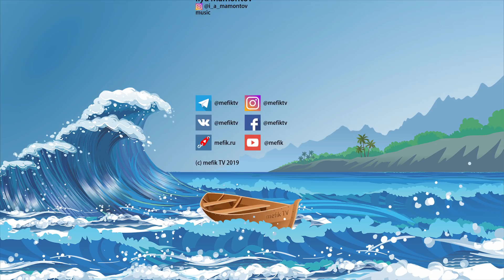ОГРОМНАЯ ПЛАТФОРМА ДЛЯ РЫБАЛКИ. Рыбалка на водохранилище. Рыболовный аттракцион. 2020/01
На юге Тайваня, на одном из живописных водохранилищ находится очень интересный рыбакам аттракцион. Это большая плавающая платформа для рыбалки. С одной стороны это дикий водоём, природа, чистая вода и много рыбы, с другой стороны все удобства для рыбака.

🐟Пойманные рыбы:
 Cirrhinus molitorella, Mud carp, Циррина ильная, 鯁魚
 Chanodichthys erythropterus, Skygazer, Верхогляд, 曲腰
 Hemiculter leucisculus, Sharpbelly, Востробрюшка, 烏尾冬

🎣Снасти:
 Спиннинг - Megabass Shoreluck SLL-78ULT 2,34m 0,4-10g
 Спиннинг - Norstream Rooky RKS-702MMH 2,13m 8-32g
 Спиннинг - STStarlit Semewaza 攻技 萬能船竿 STGS-562MH 1,68m 80-250g
 Спиннинг - ProHunter Kaido KB-682MHS spiral 2,03m 150-300g
 Спиннинг - AKARA Experience AEF-360 3,6m 50/100/150g
 Катушка - Shimano 14 Stella C3000S
 Катушка - Daiwa 14 Caldia 4000
 Катушка - Shimano 18 Stella 4000
 Катушка - Shimano 10 Activecast 1080p
 Катушка - Shimano 15 ForceMaster 3000
Шнур - Daiwa J-Braid x8 #2.5 0,22mm - [Aliexpress | Amazon | eBay
 Шнур - HR MONSTER X8 #3 0,27mm

🎒Экипировка:
Рыболовные плоскогубцы-ножницы - [Aliexpress | Amazon
Тонкие рыболовные плоскогубцы-ножницы - [Aliexpress | Amazon

⛺️Туристическое:
 Пикниковый набор на 4-ре персоны Aquatic ПН-01-4

🎥Снято при помощи:
Водонепроницаемый чехол для SD карт - [Aliexpress | Amazon | eBay
Алюминиевый монопод для камеры - [Aliexpress | Amazon | eBay